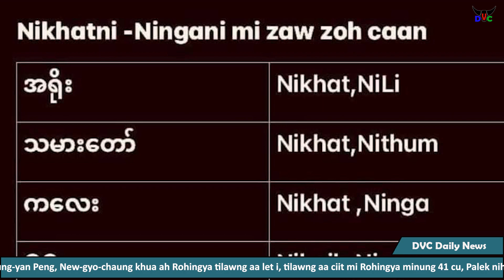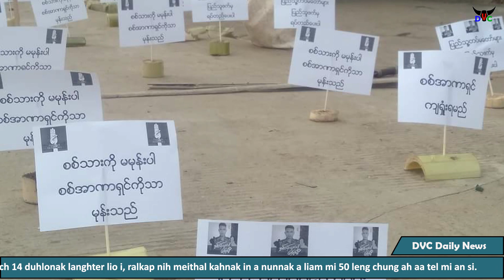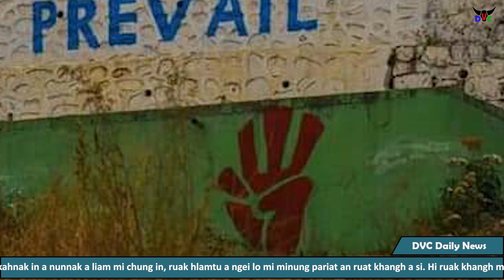DVC News (March 22)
DVC_Channel ah thawngpang a ngaitu nan dihlak cung ah lawmhnak tampi kan ngei. Thawngpang tampi rak ngai ve.